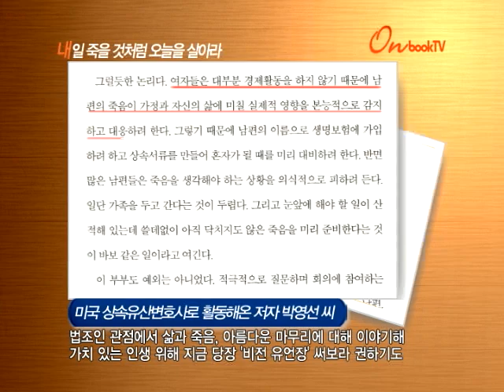[온북TV] 내일 죽을 것처럼 오늘을 살아라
미국 상속유산변호사로 활동해온 저자 박영선 씨
법조인 관점에서 삶과 죽음, 아름다운 마무리에 대해 이야기해
가치 있는 인생 위해 지금 당장 '비전 유언장' 써보라 권하기도